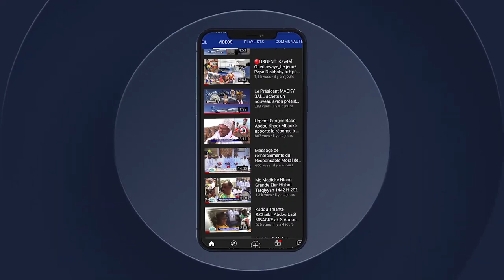Conférence Safar Mosquée Janatu :Le Système Educatif Mouride Espoirs et Défis par S. A.Badawi MBACKE